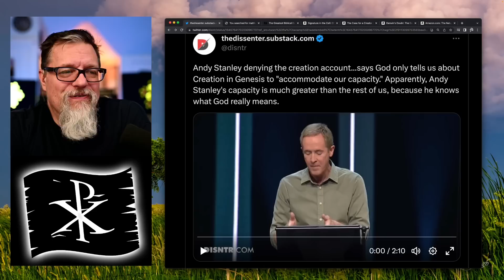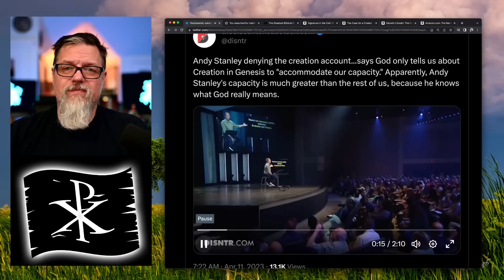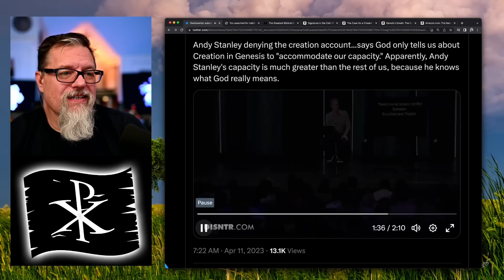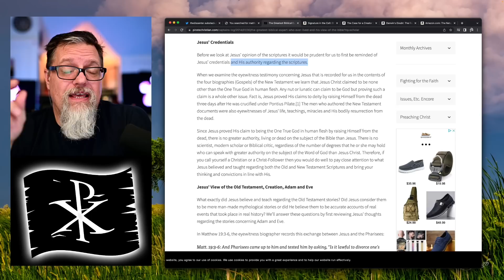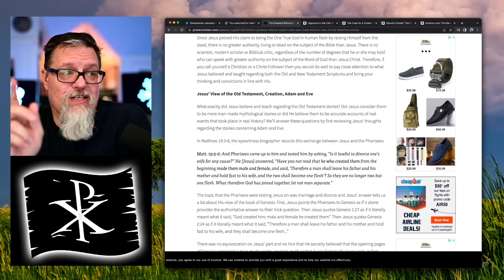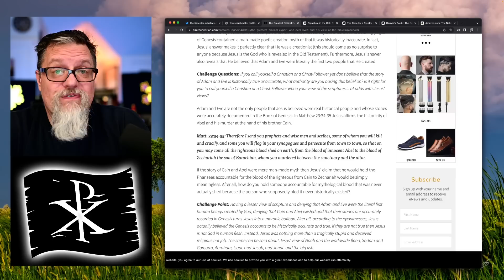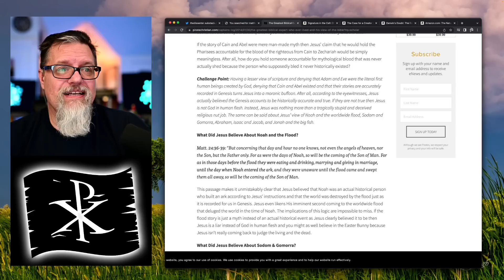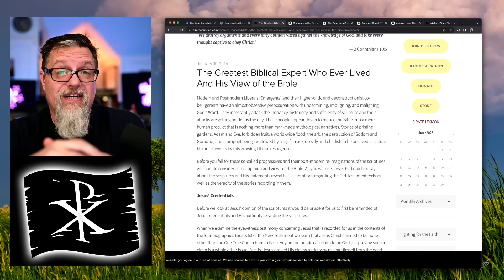F4F | Andy Stanley Claims God Wrote Genesis 1 Because Ancients Were Stupid?!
The Greatest Biblical Expert Who Ever Lived And His View of the Bible

Case for a Creator
Darwin's Doubts
Signature in the Cell: DNA and the Evidence for Intelligent Design
The Natural Sciences Know Nothing of Evolution